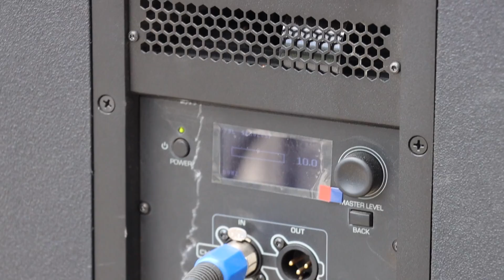RCF HDL10A & JBL SRX828S Sound Check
Subscríbete, apoya y comparte.